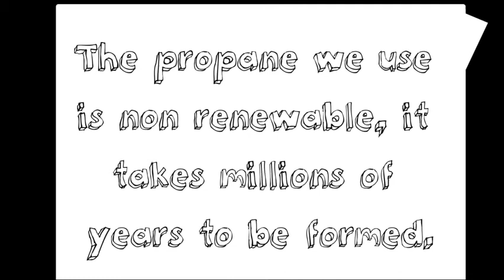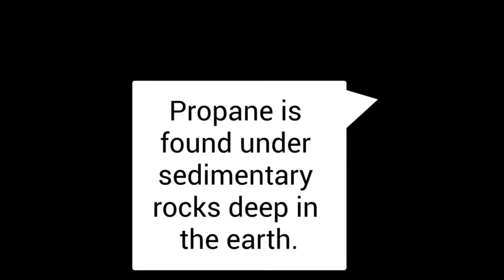Propane: By Elijah